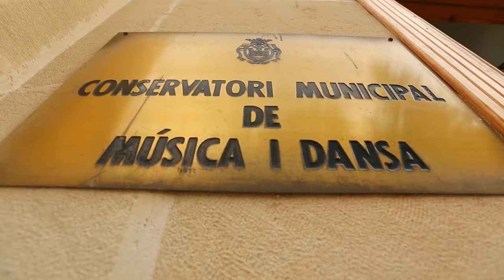Как играть на кастаньетах? Видеоурок игры на кастаньетах